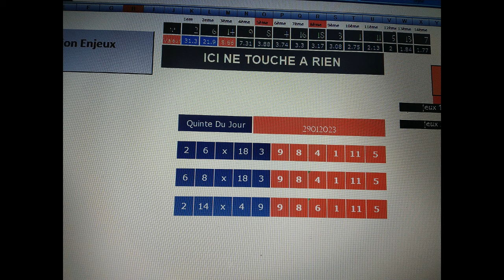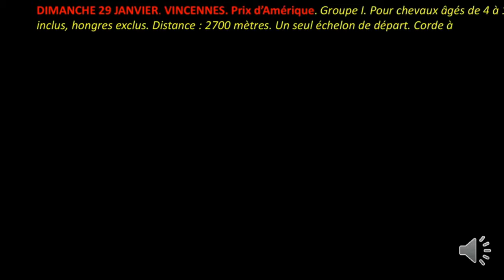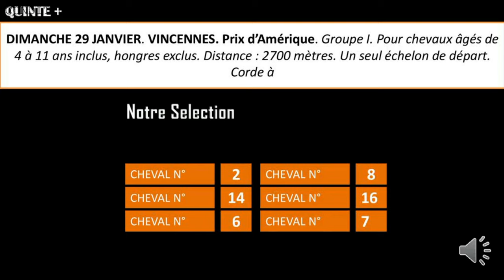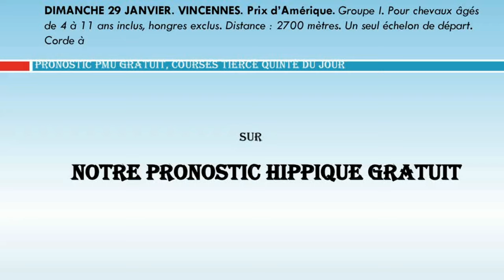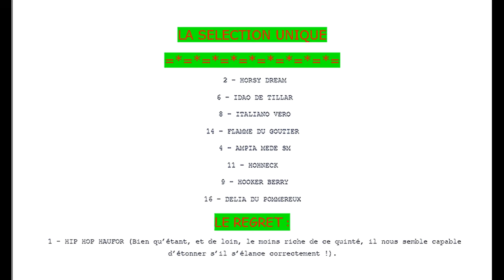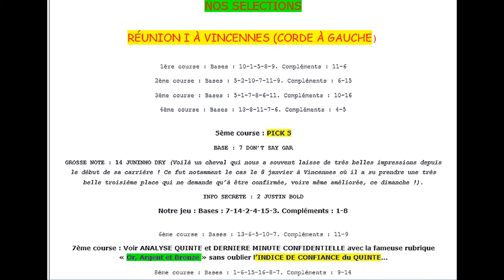pronostic Prix Le Pompon 29 01 2023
Pronstic
CONDITIONS DE LA COURSE : DIMANCHE 29 JANVIER. VINCENNES. Prix d’Amérique. Groupe I. Pour chevaux âgés de 4 à 11 ans inclus, hongres exclus. Distance : 2700 mètres. Un seul échelon de départ. Corde à gauche.

Le 2 HORSY DREAM

Le style avec lequel il vient de remporter le Prix de Belgique le 15 janvier dernier en dit long sur sa grande forme actuelle d'autant qu'il était totalement ferré ! Cette fois, c'est déferré des quatre pieds qu'il va se présenter avec la belle et grande ambition de battre tout ce joli monde !

Le 6 IDAO DE TILLARD